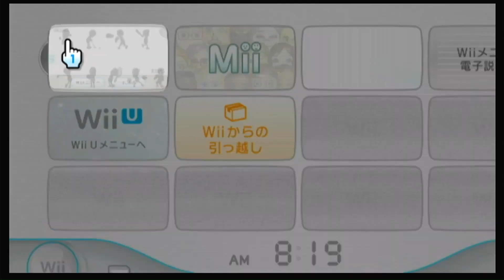「球よけ」で全ての球に当たってみる挑戦 wiisports ボクシング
夫婦で実況。今回音が小さくてすみません…！
wiisportsのボクシング「球よけ」で全ての球に当たってみる挑戦。

『Wii Sports』（ウィー・スポーツ）

ネットワークサービスにおける
任天堂の著作物の利用に関するガイドライン